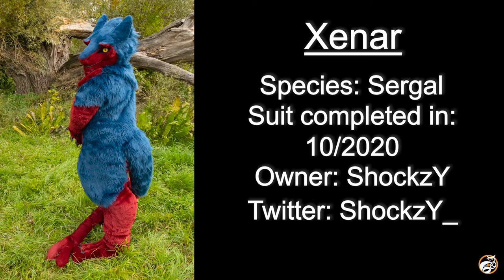Semi realistic fursuit - Xenar the sergal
Meet Xenar the Sergal. Owned by Shockzy.

This suit features:
- Digitigrade Legs
- Dancepaws
- Extra long Tail
- Realistic Head

If you are interested in a suit from me, I am open for commissions. Just head over to our website where you can get more informations.